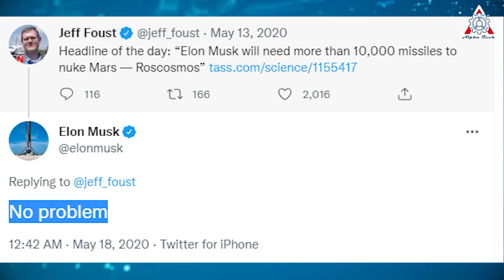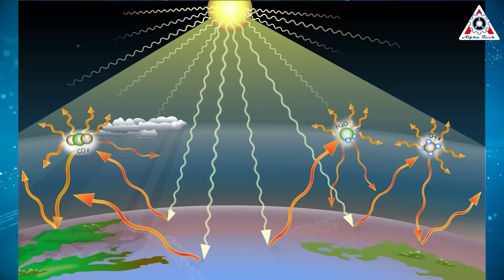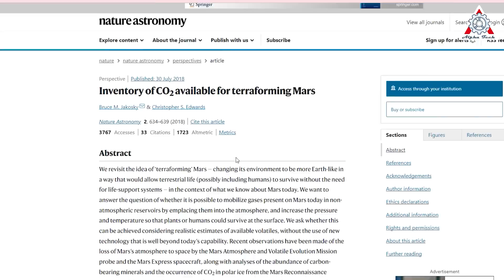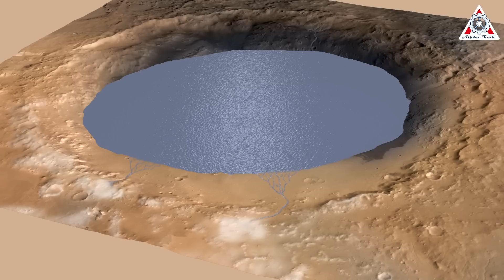Why Scientists Disagree with SpaceX Starship and Elon Musk?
source of thumb:
Why Scientists Think Elon Musk's Mars Idea is Terrible?

Nuclear weapons are quite ghastly but they can potentially create a new cozy home for us. Remember not on Earth but on Mars. SpaceX CEO Elon Musk himself proposed nuking the Red Planet, and the man knows a thing or two about space, so what’s the science behind it?
Why do all talented Scientists think Elon Musk's Mars Idea is Terrible?
Let’s find out in today’s episode of the Alpha Tech channel:

Mars is cold. Like, 217 Kelvin cold. That’s around minus 81 degrees Fahrenheit. Spending a day on Mars would be like going to Siberia in winter. And there is an added bonus of having no atmosphere above you to breathe or protect you from UV rays. So probably don’t book a ticket just yet.
To heat the planet up, the fast way?
 “Drop thermonuclear weapons over the poles.” This is what The CEO of SpaceX on “The Late Show with Stephen Colbert” in 2015 answered:
This prompted Colbert to label Musk a “supervillain.”

This is not a joke because later on 16 August 2019, Musk famously tweeted, “Nuke Mars!” later adding “T-shirt soon.” As promised, t-shirts did indeed come soon after.
A 2020 Russian news agency TASS article—whereby SpaceX’s terraforming Mars strategy was questioned by a Russian space official—was shared with Musk via Twitter. The official stated, “For a thermonuclear explosion on Mars’ pole, one of the plans of SpaceX, to have tangible results, more than 10,000 launches of missiles that can carry the largest payloads and are being developed now are needed.”
To which Musk replied, “No problem.”

Well, 10000 Starship is not impossible with Musk. But how Elon Musk’s plan be so crazy that it could work?

Heating up the planet, essentially fueling climate change on Mars, could make it slightly more hospitable.

Musk wants to detonate nuclear devices on Mars’s poles, vaporising its’ frozen ice caps, releasing a colossal amount of water vapour and CO² into the Martian atmosphere. This will cause a runaway greenhouse effect. As the temperature rises due to the greenhouse gasses released by the explosions, the Martian rocks will heat up and outgas more CO², which heats the planet more, releasing more CO² and so on.